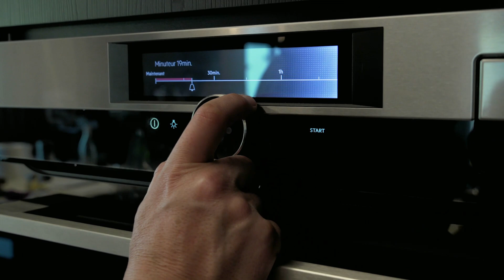CHICONS FROMAGE VAPEUR SOUS VIDE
💡 Besoin de plus d'inspiration ?

💡 Nog meer inspiratie nodig?